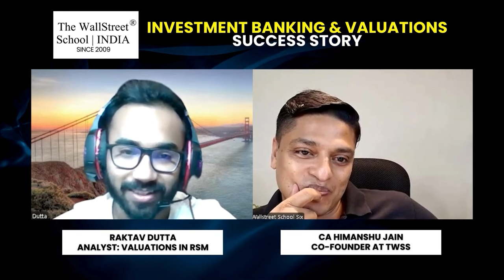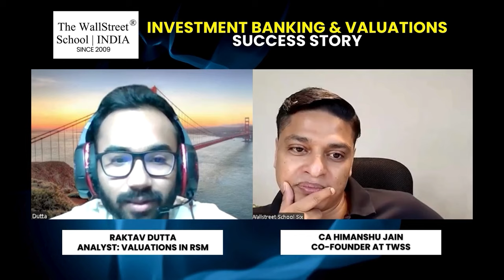How a Tennis player got placed in one of the Top Consulting firm? | Conversation with RAKTAV DUTTA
Ever wondered how a top tennis player transitioned into a successful career in consulting? Join us for an inspiring conversation with Raktav Dutta, a former tennis star who secured a position at one of the top consulting firms. In this video, Raktav shares his unique journey, the challenges he faced, and the strategies he used to excel in both sports and the corporate world.

🔍 In This Video:

⚫Raktav Dutta’s journey from tennis courts to the corporate boardroom
⚫How sports discipline and skills translate into a consulting career
⚫Tips for balancing sports and academics to achieve professional success
⚫Insight into the consulting industry and the skills required

⚫Get motivated by Raktav’s story of resilience, dedication, and success
⚫Learn how to leverage your sports background in a corporate career
⚫Gain insights into the recruitment process of top consulting firms

⚫Topics
00:00:00 INTRODUCTION
00:01:03 CONVERSTION WITH RAKTAV DUTTA

Whether you’re an aspiring consultant, a student-athlete, or simply looking for inspiration, this conversation with Raktav Dutta will provide valuable insights and motivation.